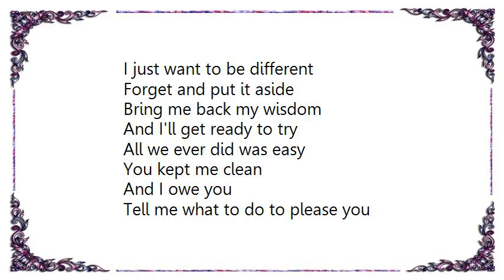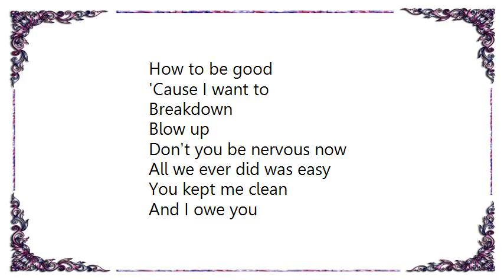Division of Laura Lee - Does Compute Lyrics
[Lyrics Division of Laura Lee - Does Compute]
Picture us
Without looks
Picture me
Without clothes

I just want to be loved and
Make sure I'm not being used
Bring me back my wisdom
And I ll get ready to choose

All we ever did was easy
You kept me clean
And I owe you
Tell me what to do to please you

How to be good
'Cause I want to
Picture us without brains
Picture me without guts

I just want to be different
Forget and put it aside
And I'll get ready to try

Breakdown
Blow up

Don't you be nervous now

Breakdown

Blow up